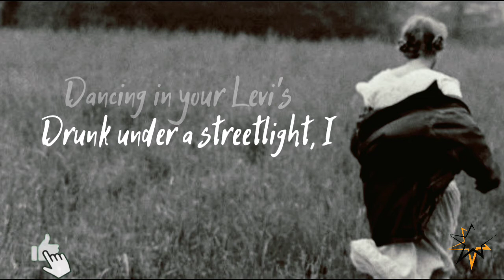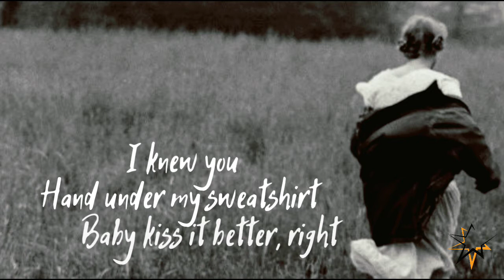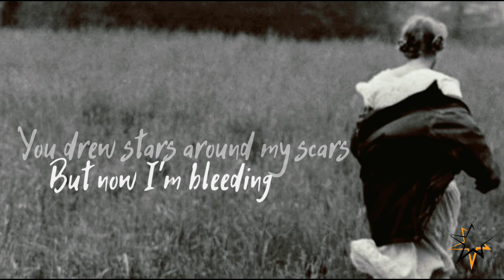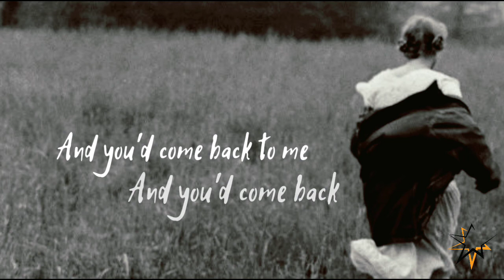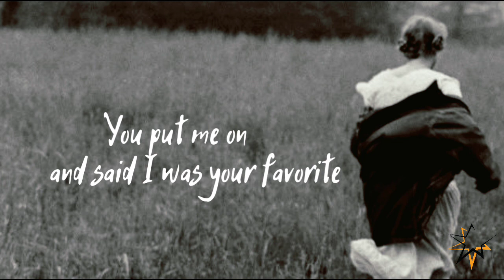Taylor Swift - cardigan ( Cabin in Candlelight Version ) KARAOKE VERSION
Audio is Provided by:
Karaoke Pro Series

UMPG Publishing

The Instrumental Audio used in this video is legally purchased online, but its not giving me the right to post or own the material used, Proper Credits are posted at the end of the video.